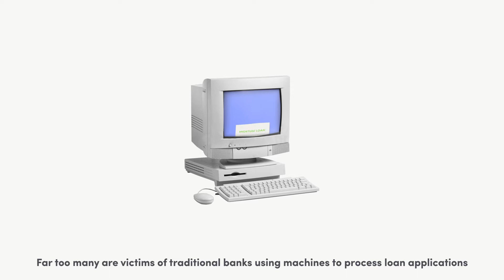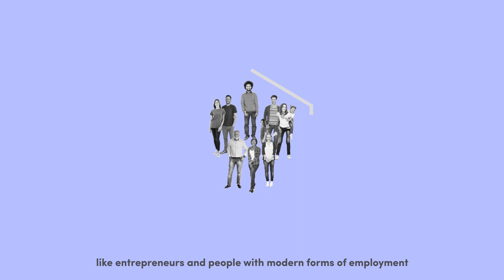BlueStep Bank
BlueStep Bank is the leading specialist mortgage provider in the Nordic region. The company pioneered the specialist mortgage market in Sweden and Norway, providing more than 29,000 customers with loans since 2005.

This video is intended to provide general, high-level information about the business and operations of EQT that may be of interest to potential employees, portfolio companies, other business partners or public shareholders of EQT. It is not, and should not be construed as, an offer to sell or solicitation of an offer to purchase any security, nor as an offer to provide investment advice to any party.